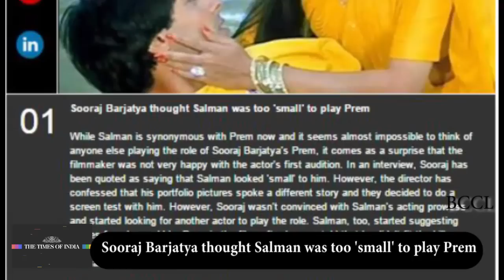Sooraj Barjatya thought Salman was too 'small' to play Prem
While Salman is synonymous with Prem now and it seems almost impossible to think of anyone else playing the role of Sooraj Barjatya's Prem, it comes as a surprise that the filmmaker was not very happy with the actor's first audition. In an interview, Sooraj has been quoted as saying that Salman looked 'small' to him. However, the director has confessed that his portfolio pictures spoke a different story and they decided to do a screen test with him. However, Sooraj wasn't convinced with Salman's acting prowess and started looking for another actor to play the role. Salman, too, started suggesting names for who could be Prem in the film, after he was told that he didn't fit the bill. However, it was this sweet gesture that touched Sooraj and he decided to go ahead with Salman as the lead of his film.